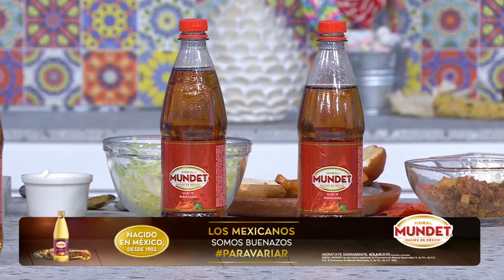Pambazos al puro estilo de Sidral Mundet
Prepara unos increíbles Pambazos estilo Ciudad de México y ParaVariar la mejor combinación es con Sidral Mundet. @sidralmundet